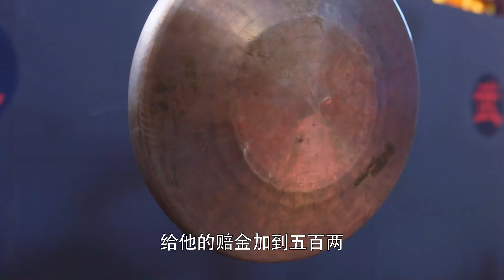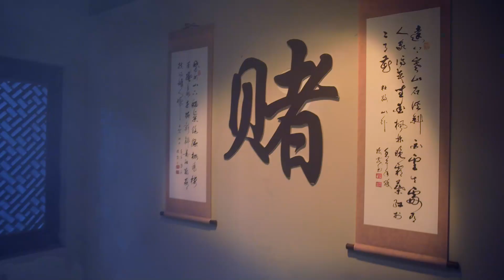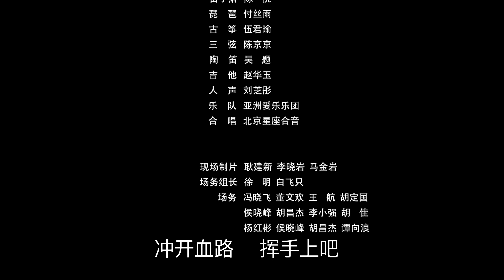【武侠剧 ENG SUB】宗师霍元甲 21丨大侠霍元甲平息江湖门派之争，救护抗击外敌的英雄，打败俄罗斯大力士，成为一代宗师爱国义士丨Kongfu Master Huo Ⅱ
霍元甲进入天津城后，开始接触进步思想，认识到民族存亡是大事，继续惩恶扬善，消灭海匪，挫败日本人的阴谋。整合津门的门派之争，救护抗击八国联军的英雄，打败俄罗斯大力士，成为津门爱国义士的一面旗帜！